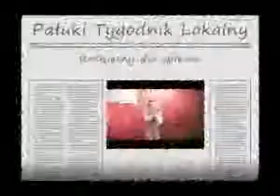Rosniemy dla spiewu 2010